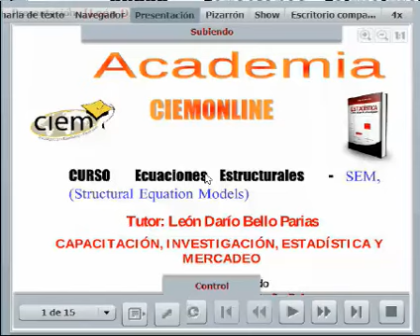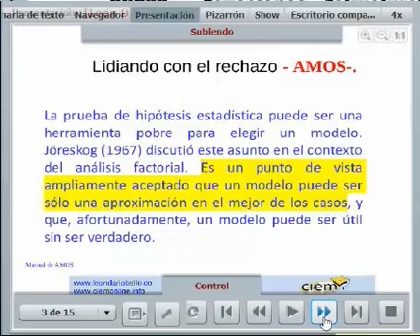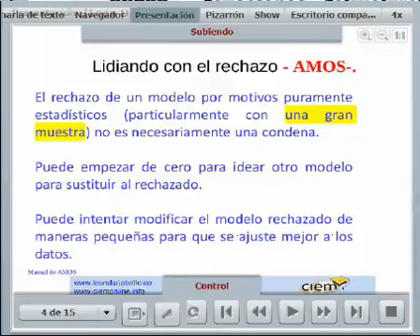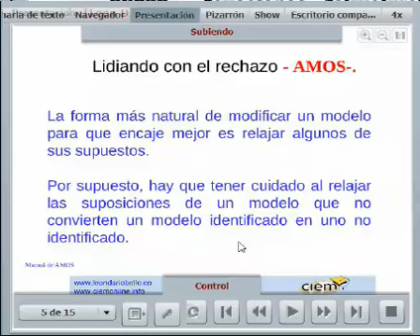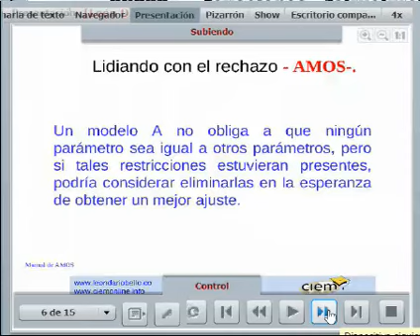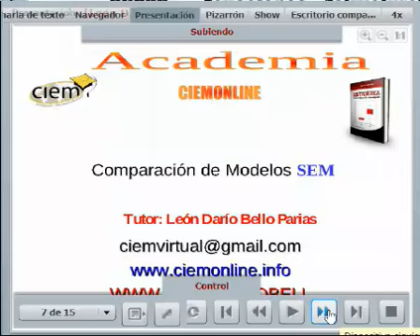SEM II comentarios no validación de hipótesis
SEM II comentarios no validación de hipótesis, curso online, AMOS, tutor León Darío Bello Parias, ecuaciones estructurales,